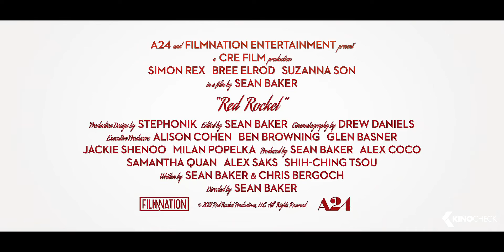RED ROCKET Trailer (2021)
Finding himself down and out in Los Angeles, ex porn star Mikey Saber decides to crawl back to his hometown of Texas City, Texas, where his estranged wife and mother-in-law are living. Just as this dysfunctional family seems to be making things work, Mikey meets a young woman named Strawberry working the cash register at a local doughnut shop.

Red Rocket (2021) is the new drama starring Simon Rex, Suzanna Son and Bree Elrod.